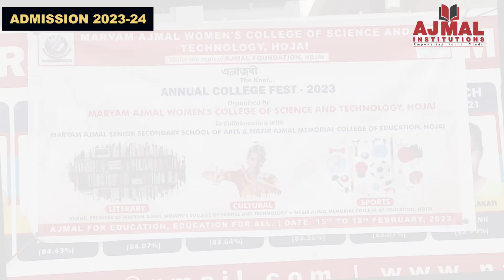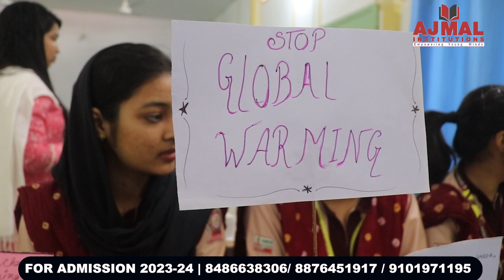Sports, Cultural Day | Maryam Ajmal Women’s College of Sc. & Tech. | 2023 | BA+ IAS | Annual Sports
Maryam Ajmal Women’s College of Science & Technology, (B.A., B.Sc. with Major), Residential

Maryam Ajmal women’s college of science and technology Hojai
Registration is going on for Admission 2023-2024.

Annual Sports | Maryam Ajmal Women’s College of Sc. & Tech. | Admission 2023 | BA+ IAS | Hojai

DreamOfLife

Experience the thrill and excitement of our Annual Sports event at Maryam Ajmal Women’s College of Science and Technology, Hojai! Watch our talented female athletes compete with passion and determination as they showcase their skills and teamwork on the field.

girls' meaning
girls photo
girl
girls dp
girls girls
girls name
girls pic
girls shoes
girls wallpaper
girls and boys
allison williams
adam driver
jemima kirke
lena dunham
girls tv series
p school
school in hindi
school teacher
primary school
school portal
full meaning of school
best definition of school
high school
golden jubilee
silver jubilee celebration
silver jubilee year
silver jubilee anniversary
silver jubilee marshall
silver jubilee wishes
platinum jubilee
silver jubilee birthday
diamond jubilee
jubilee years
education department
education importance
what is education pdf
education portal
education essay
education topic
education city
astrology
women education in india
assam education department: latest news

ajmal foundation school
ajmal foundation recruitment
Who is the owner of Ajmal Foundation?
What are the courses in Ajmal Foundation?
What is the salary of Ajmal Foundation?
ajmal foundation hojai
ajmal foundation neet coaching fees
ajmal college of arts commerce and science
secondary education assam
assam education minister

ajmal perfumes price
ajmal attar price
science journal
ostel near me

college school
college girl
college in hindi
college university
college names
how to pronounce college
college ki
college admission
colleague
college student
university
collage
What do you mean by colleges?
Which is the first private college in Assam?
What is the fees of B Ed in Assam?
college board
college football
college football
college football
hostel series
hostel movie
hostel booking
hostel (2005)
hostel movie 2
hostel pronunciation
hostel imdb
hostel guwahati
hostel dimapur
hostel room
what is a hostel
What is the story of Hostel?
Is Hostel 2 a sequel?
When was Hostel released?
hostel ii
hostel part 3
eli roth
hostel tamil movie
science subject
what is science simple answer
science direct
science - wikipedia
science and technology
types of science
science news
mathematics

how to pronounce development
development synonym
5 definitions of development
development - wikipedia
development in hindi
development example
development journal
concept of development
what is development
develop
activities synonym
success synonym
life the movie
life game
life 2
what is life for you
what is life'' answer
what is life philosophy
life synonym
life cast
life quotes
life meaning
life definition
life facebook
How would you define life?
What is life all about 3 words?
What kind of noun is life?
life movie
life 1999
life kdrama
life tv show
success quotes
success in life
how to pronounce success
success me
success in hindi
success verb
success story
successful
successfully
succeed
success meaning
How do you define success?
What is a word for great success?
What is success meaning and spelling?
succession
success factors
motivation
activities list
my activity
activities at home
activities for kids
activities ideas
activities in school
activities to do